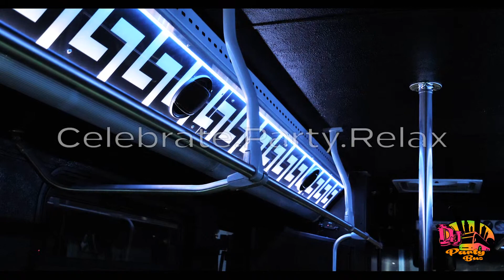DJ Party Bus Services LLC - Introducing Black Widow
Promo Video #11 Celebrate.Party. Relax